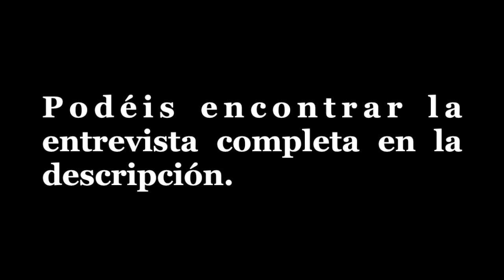Daniel Retuerta (Roque) denuncia el acoso que sufre en redes por su papel en El Internado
¡Hola, abracadabrantes! Este es un fragmento de la entrevista, Daniel Retuerta (Roque) denuncia el acoso que sufre en redes por su papel en El Internado.
suscriptores: 2292

( si compráis alguno de ellos a través de mi enlace me llevaré una pequeña comisión que no os supondrá ningún coste)

🌻 SOBRE MÍ 🌻
Mi nombre es Raquel Tirado Fernández, tengo veinte años y soy estudiante de Socilogía y Ciencias Políticas y escritora. En diciembre de 2018 publiqué mi primer libro: Mío, que quedó finalista en el XII Premi Jordi Sierra i Fabra de literatura juvenil.
La escritura es,  pues, mi gran pasión. Otra de las cosas que me hacen ser quien soy, desde que a los trece años creé mi primer blog literario, es compartir contenido en internet. He creado este canal con la intención de combinar ambas pasiones.